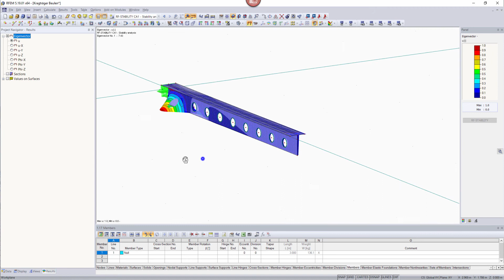[EN] [EN] FAQ 002255 | Как выполнить в программе RFEM расчет поверхности на потерю устойчивости?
Вопрос:
Как выполнить в программе RFEM расчет поверхности на потерю устойчивости?

Ответ:
Если вы хотите выполнить расчет на потерю устойчивости с элементами оболочек, вам понадобятся дополнительные модули RF-STABILITY, RF-IMP и RF-STEEL Surfaces.
Определение определяющей нагрузки по теории первого порядка
Результаты определяющих СН затем используются в RF-STABILITY для определения наименьшей собственной формы (местный прогиб/потеря устойчивости поверхности).
С помощью результата из модуля RF-STABILITY можно в модуле RF-IMP создать предварительно деформированную конструкцию путем масштабирования собственной формы до максимальной ординаты (максимальное значение начальной деформации). Инженер должен определить максимальное значение начальной деформации.
Теперь можно скопировать определяющий СН и рассчитать его по методу второго порядка, учитывая при этом предварительно деформированную конструкцию из модуля RF-IMP.
Результаты затем используются для расчета напряжений в модуле RF-STEEL Surfaces.

В прилагаемом видео еще раз показан общий процесс.

На нашу тему уже опубликовано несколько интересных технических статей по данной теме.